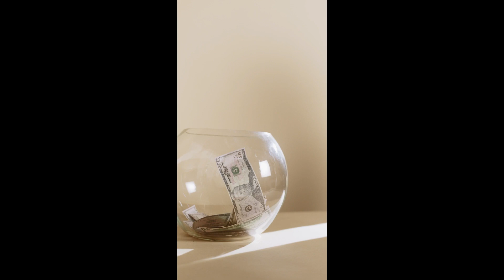😱😱 300 000 chats tués par la mutation d'un corona virus félin en Chypre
La population de félins de « l’île aux chats » est décimée par cette maladie très contagieuse, qui ne se transmet cependant pas aux humains

La mutation d'un coronavirus félin fait des ravages sur l'île méditerranéenne de Chypre, où les défenseurs des animaux estiment que 300 000 chats sont décédés des causes de cette maladie dans les six derniers mois. La péritonite infectieuse féline (PIF) « provient d'une mutation de coronavirus intestinal présent chez 90 % des chats », qui est « très contagieuse » entre eux mais qui ne se transmet pas aux humains, explique le vétérinaire Kostis Larkou. La PIF présente des symptômes polymorphes : fièvre, gonflement de l'abdomen, faiblesse et parfois même agressivité.